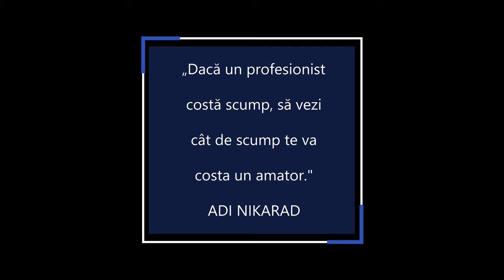Despre performanță cu un specialist de top. (BONUS-Câinii de mondio...)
Un specialist intr-un sport canin precum mondioring vorbește. Ceea ce spune despre sport, performanță sau visul de a deveni dresor canin poate fi combătut, poate fi completat și totodată apreciat.